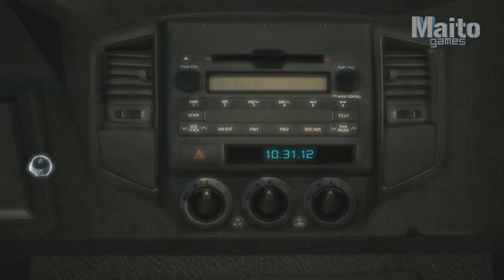Atrizes de Ciri e Yennefer em THE WITCHER e ASSASSIN'S CREED 3 REMASTERED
Reveladas as atrizes de Ciri e Yennefer e outros atores na série THE WITCHER da Netflix e remaster de ASSASSIN'S CREED 3 promete ser um dos melhores da Ubisoft.